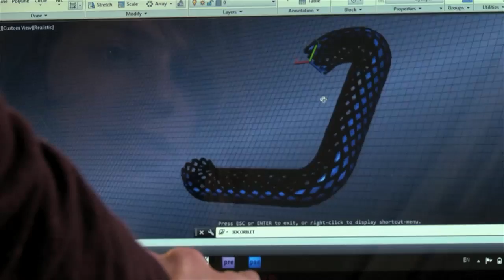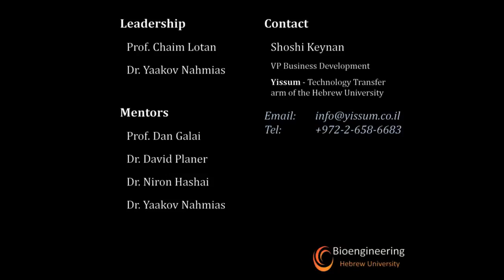Introduction to the Israeli Biodesign Medical Innovation Program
The program is directed by Dr. Yaakov Nahmias, head of the Bioengineering program at the Hebrew University, and Prof. Chaim Lotan director of the Heart Institute at Hadassah Medical Center.